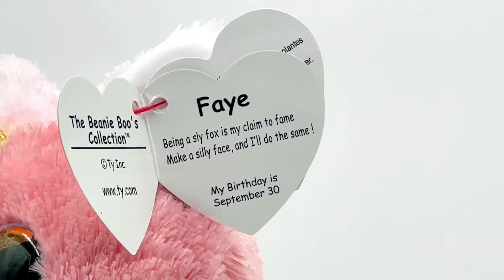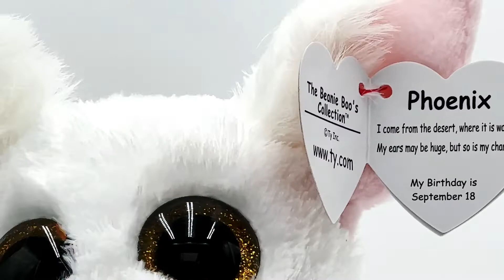I Am Obsessed With Beanie Boo Fox !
Ty has been captured to make an intriguing beanie boo fox! They are all super cute! No wonder why boo collectors love fox boo! I am actually obsessed with those foxes, boo!
This video features and showcases favorites like Beanie Boo Phoenix, Beanie Boo Atlas, Beanie Boo Slick, and more.